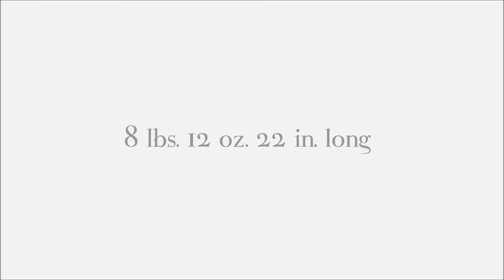Calvin Birth Announcement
Photography: Amanda Dorris Photography
Song: Mindy Gledhill "Hourglass"